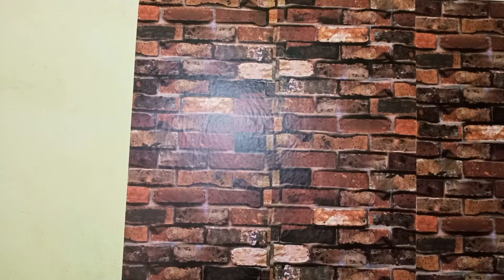Cheapest Wallpapers For YouTube Setup & Living Room | WolTop Extra Large PVC Wallpaper Sticker ₹249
My new setup. My new setup tour 2021. Woltop wallpaper for YouTube setup.ইউটিউব ব‍্যাকগ্রাউন্ড 2021